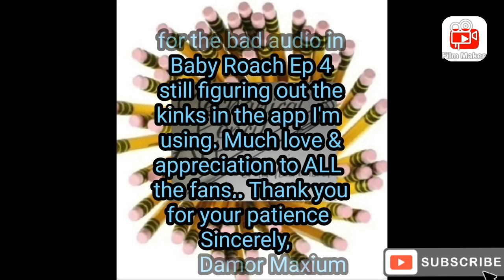Repaired Audio for first 3Min of Ep.4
Comic Book Comedy